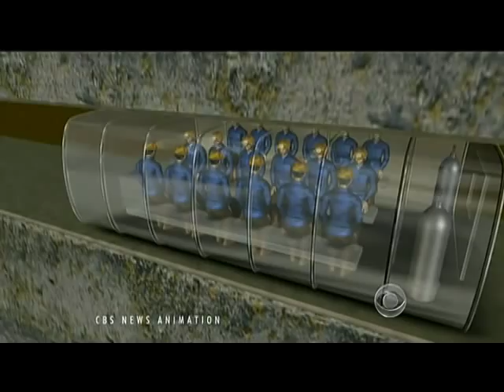Chilean Miners Rescue Effort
Friends and family of the 33 trapped Chilean miners anxiously await as a rescue tunnel could take up to at least four months to complete. Seth Doane reports.